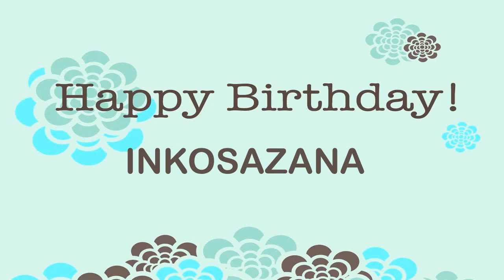Inkosazana Wishes & Mensajes